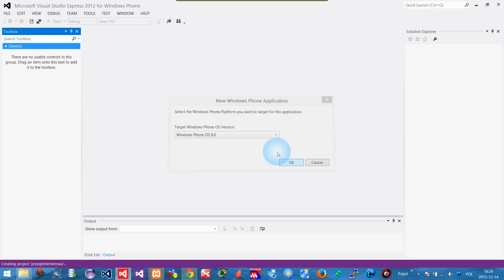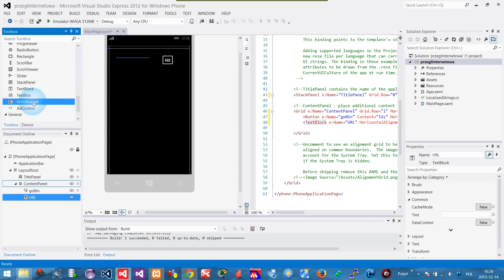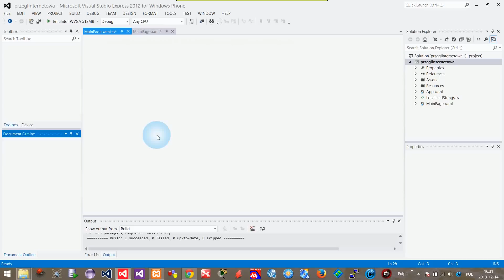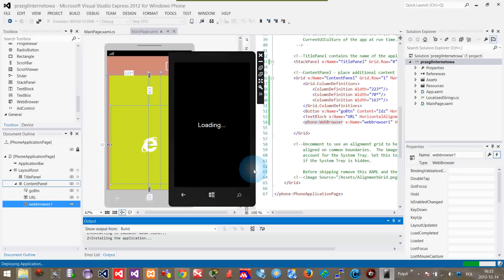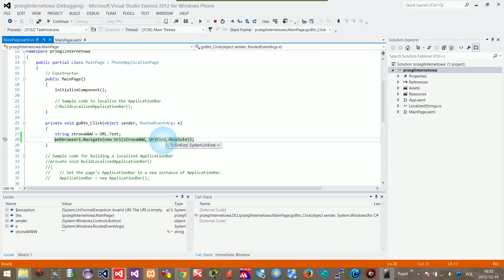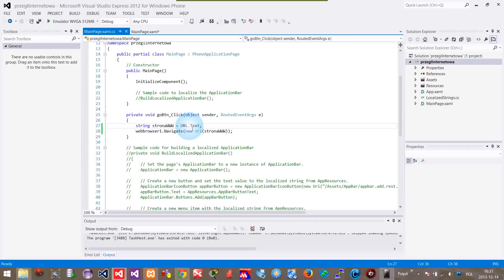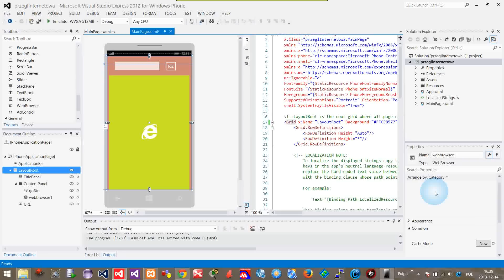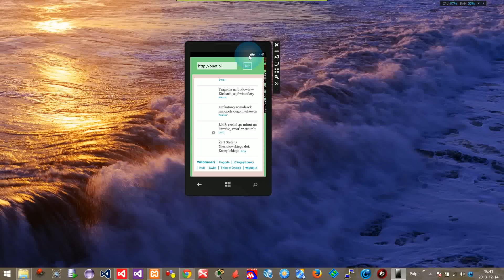[Programowanie telefonów komórkowych] Jak napisac przegladarkę internetową pod Windows Phone 8 ?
Pokazuję jak przy użyciu kontrolki webbrowser, która znajduje się w pakiecie programistycznym Visual Express 2012 for Windows Phone (darmowym) stworzyć własną przeglądarkę internetową na telefon komórkowy z systemem operacyjnym Windows Phone 8 firmy Microsoft.

//kod metody naciśnięcia przycisku
string stronaWWW = URL.Text;
webbrowser1.Navigate(new URI(stronaWWW, Urikey.absolute));

Pakiet programistyczny Visual Express 2012 for Windows Phone za darmo ściągniecie ze strony: